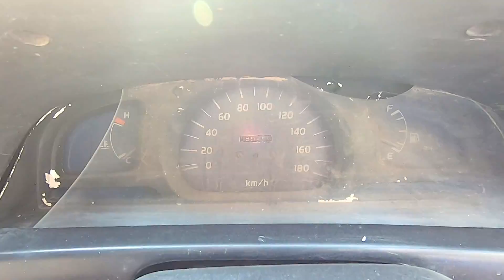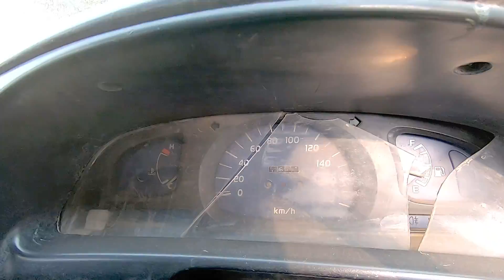Sui Gas Auction Toyota Hilux And Tractor For Sale